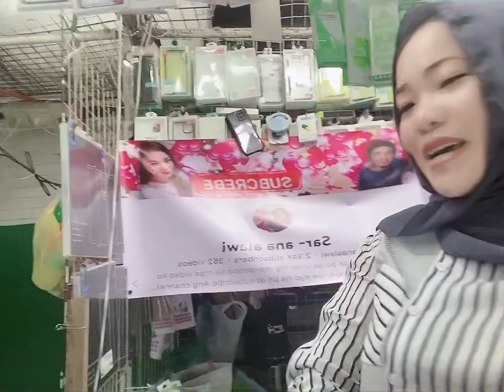update for home credit